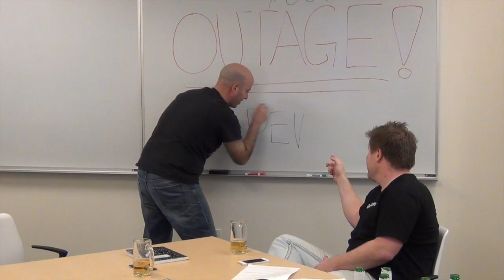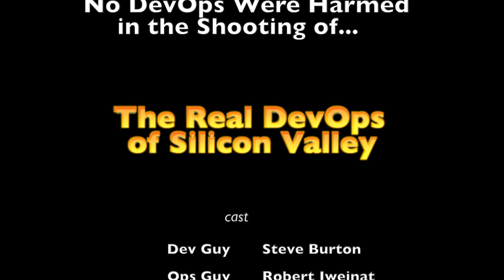The Real DevOps of Silicon Valley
The Real DevOps of Silicon Valley is a reality television series, following the lives of affluent, bourgeois DevOps and professional propeller-heads in the offices of Silicon Valley.